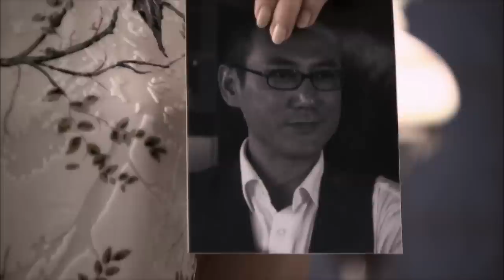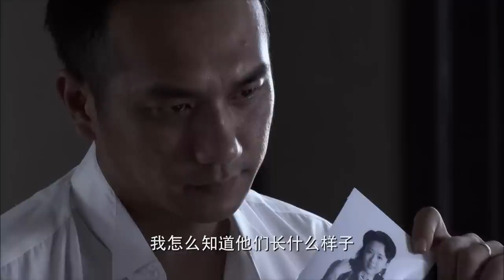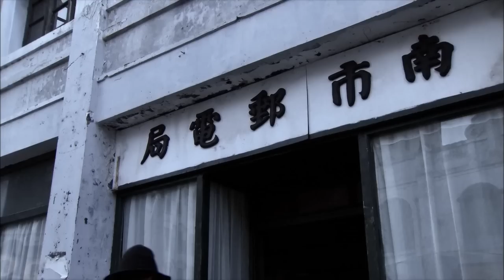喋血上海灘 10 | 上海灘暗潮洶湧，美女特工力挽狂瀾迎來曙光 | 主演：黃覺、顏丹晨、張鐵林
➡类别：剧情 / 战争 / 抗战
➡简介：黎明前的上海，困兽犹斗的国民党国防部保密局，接受躲在溪口老家幕后指挥的蒋介石直接指令，针对那些无法公开清除的社会名人，炮制出一份“黑色名单”。军统昆明站干将黄龙杰被抽调组建代号为“闪电”的特别行动小组，展开一系列瞒天过海的暗杀活动。上海地下党组织敏锐地发现了这一动向，决定成立“曙光”行动小组迎难而上，最终迎来了上海解放的第一抹曙光。